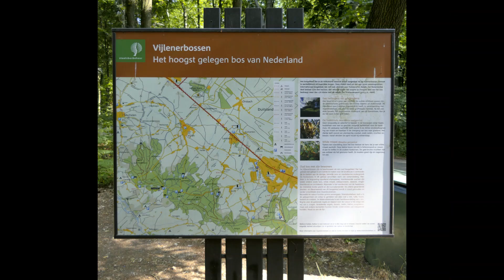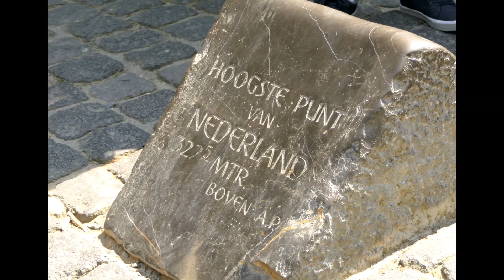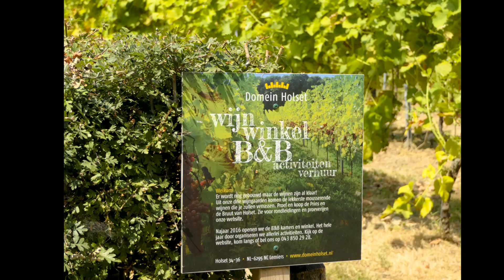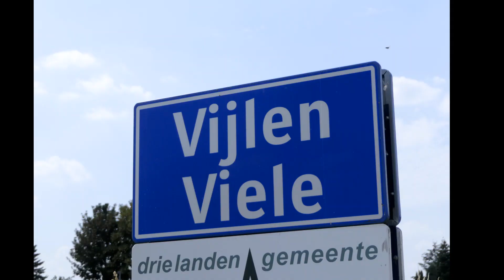Krijtlandpad - etappe 3: van Epen naar Eys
Wandelen over het Krijtlandpad van Epen naar het Drielandenpunt. Vervolgens gaat het via Vaals, Holset, Vijlen, Nijswiller naar eindpunt Eys. Je passeert het hoogste punt van Nederland en wandelt door de hoogst gelegen bossen van Nederland. Hoewel het niet de Oostenrijkse Alpen worden, is het bij elkaar vanwege de heuvelachtige route een stevige tocht. Wel heel on-Nederlands, en het is niet voor niets dat dit deel van Nederland door veel binnenlandse toeristen wordt bezocht.